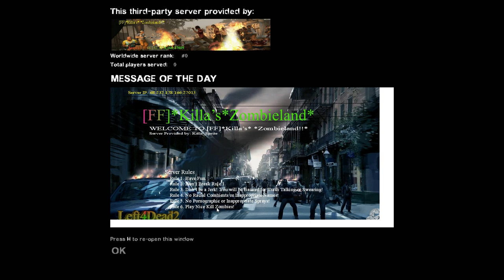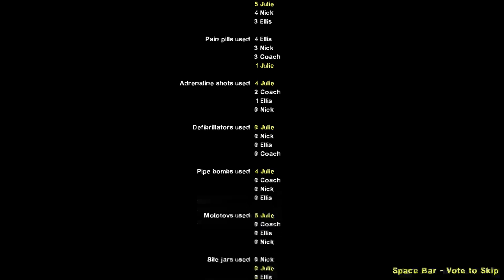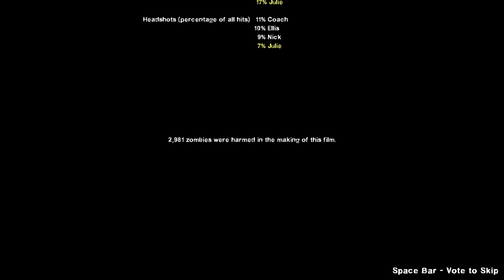Julie Plays "Left 4 Dead 2: Suicide Blitz 2"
Suicide Blitz 2 is without a doubt my favorite unofficial campaign--heck, I might even call it my favorite campaign overall! I love the length and the design of the maps and how the culmination feels so big and grand.

I'm so glad I got this server. It was really, really good and I was surprised to find that it gave me automatic laser sights. I wish laser sights weren't so rare on the official servers.